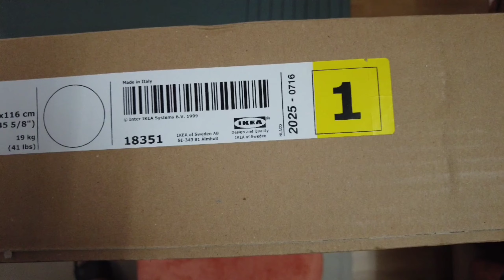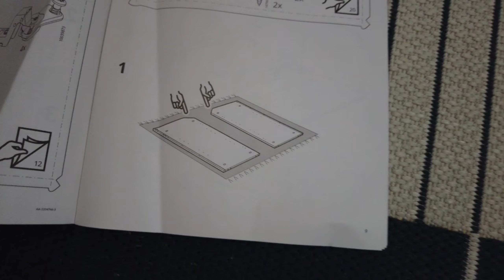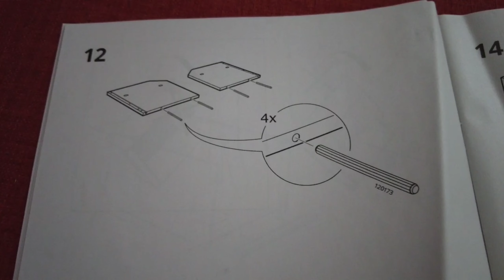DIY IKEA HACKS | Super Affordable | Cute Room Decor | Furniture+IKEA FURNITURE HACKS FOR 2021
Hi guys! After finding (half of) a IKEA cabinet recently I was inspired to create a video on DIY IKEA HACKS for you.
IKEA furniture isn't usually expensive in the first place but my goal here was to DIY them to make a look more unique and high end in a corner of my bed room.
 These DIYs we SO easy and affordable and would honestly be perfect for anyone from college students decorating their dorms to those with high end tastes who don't want to spend a fortune!
I used to buy mostly the furniture from IKEA and asamble it by my self but for this time I thought of making a video for you to review the 20 minutes process of mounting a HAUGA IKEAs Cabnit. Hope that you will like the video .  DIY IKEA CABNIT here is just amazing ,,,, Please share my YOUTUBE video among your friends.